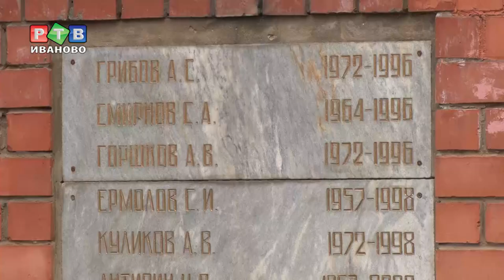Дань памяти погибшим на службе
Тот, кто служил Родине, и погиб за нее не забыт. 8 ноября в России – день
Памяти сотрудников органов внутренних дел и военнослужащих внутренних войск, погибших при выполнении служебных  обязанностей. В Иванове в этот день бойцы Росгвардии возложили цветы.